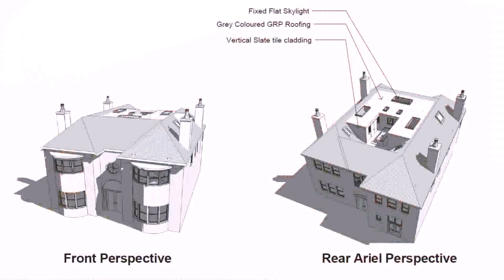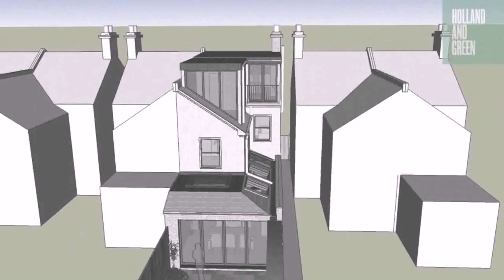Buy Car NY 5% DP